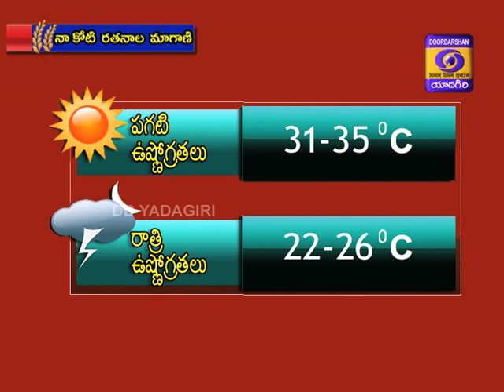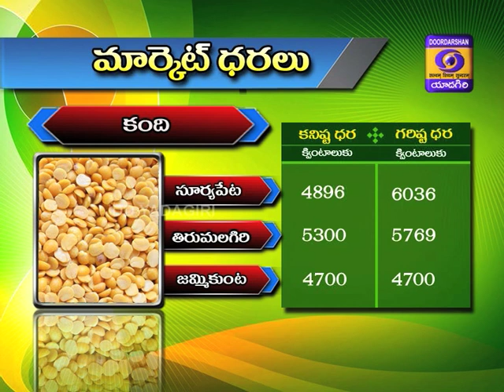NAA KOTI RATANALA MAGANI D/ T : 03.09.2020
1 వాతావరణాధారమైన వ్యవసాయ సలహాలు
2 వాతావరణ సూచనలు
3 మార్కెట్ ధరలు
4 మిరపలో నారుమళ్లు యాజమాన్యం
Expert: Dr. J. Hemanth Kumar

5. ప్రత్తిలో రసంపీల్చు పురుగుల యాజమాన్యం
Expert: K. Rajasekhar

6. గొర్రెలకు వానాకాలంలో వచ్చే వ్యాధులు - నివారణ
Expert: Dr. V.V.V. Amruth Kumar